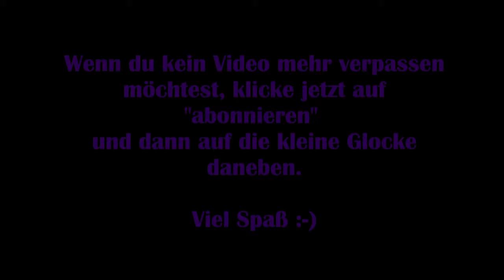Spirit of the Island #03 – Unsere Vergangenheit [Lets Play] [Deutsch] 2K